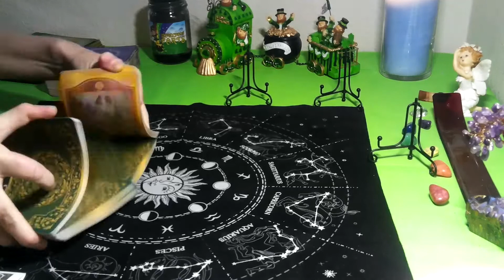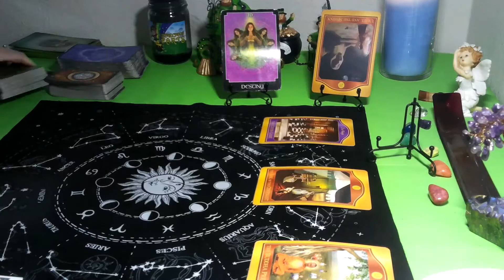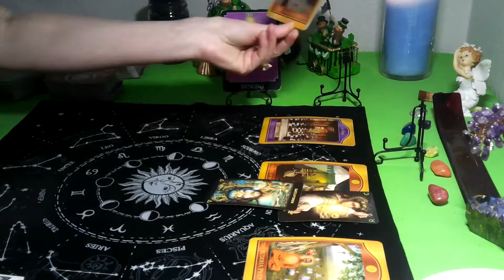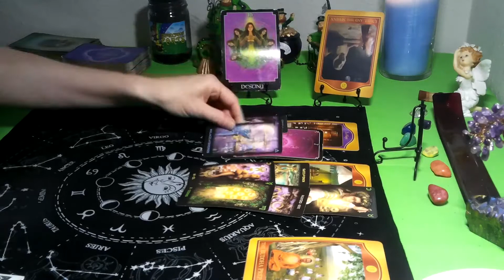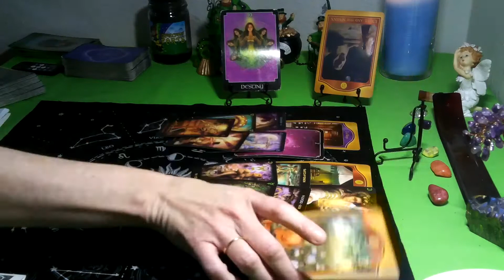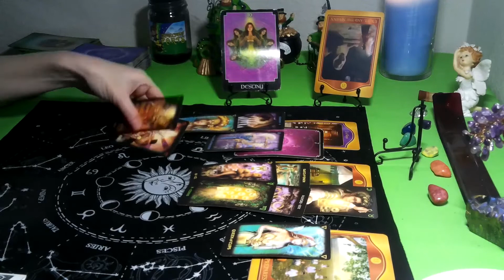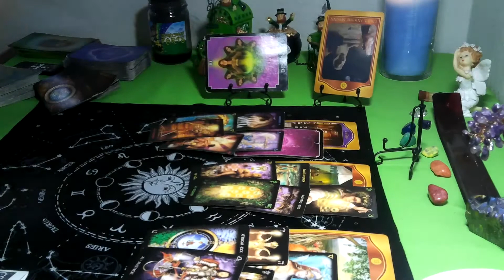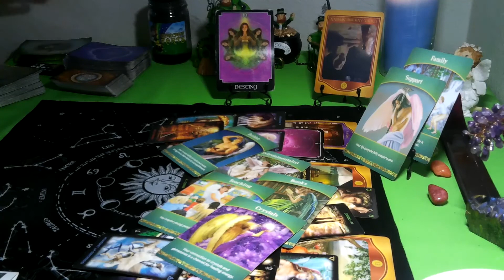LIBRA/ SCORPIO CUSP- MARCH 2021( 20TH -31ST )"THINGS WILL FALL INTO PLACE !"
I have been doing tarot since I was 12 yrs old, I am Clairaudient . I was  taught by my grandmother who also did astrology charting and taught me astrology /horoscopes. I do not do astrology charting!